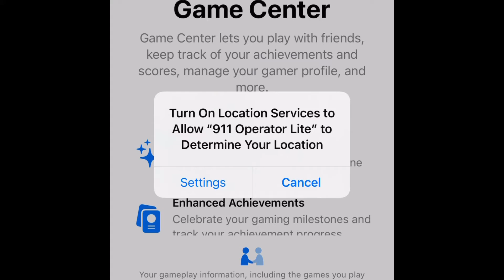911 Operator part 41- solving new crimes in Halesworth United Kingdom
Here is another part of 911 Operator